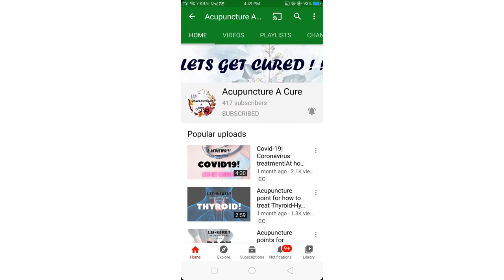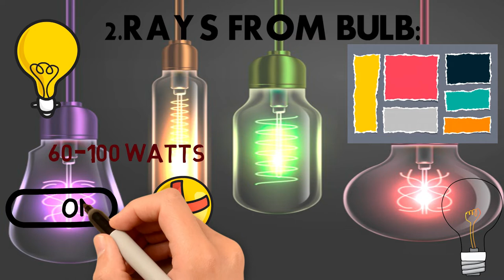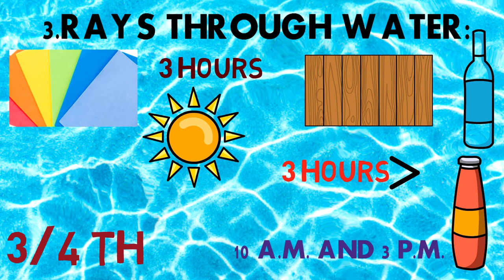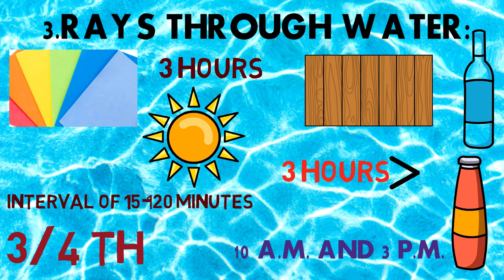How to do Colour Therapy|Art of Colour therapy|What is colour therapy and how does it work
How to do Colour Therapy|Colour therapy|What is colour therapy and how does it work|surya chikitsa|
(In hindi+english with hindi english and chinese (simplified) french spanish portugese arabic subtitles)

Color therapy is an alternative therapy that uses colors and their frequencies to heal physical and emotional problems within the human body.Color therapy is also known as chromopathy, chromotherapy, or color healing.It is also called as surya chikitsa orSun Therapy.There are 3 ways to perform this therapy which are by using a glass, bulb and water.

These acupuncture acupressure points will help you and can be used as a treatment .Learning acupuncture and acupressure helps to self treat your disease and cure it.Acupuncture points and acupressure points has proved in the long run that they are the best way to treat a disease and a person without any medicine. Its the best Chinese medicine or treatment and has proved it over thousands of years.

The video is in animation/ animated doodle form to keep it simple and engaging to the viewers.

How does acupuncture or acupressure works:
Each disease in Acupunture and Acupressure has a point associated with it these points are on different meridians of the organs.these meridians are also called as channels.
note:
The following points are very useful for knee or knee joint pain
The following points should be pressed 60-80 times in 1-2 minutes.This should be done 2-3 times a day.The acu point can then be treated (pressed) with the tip of the thumb or finger or with the blunt end of the pencil.

Acupressure and Acupuncture training lectures everyday.

picture credit-
all the credits to the image/picture holder.Thank you
Freepik: